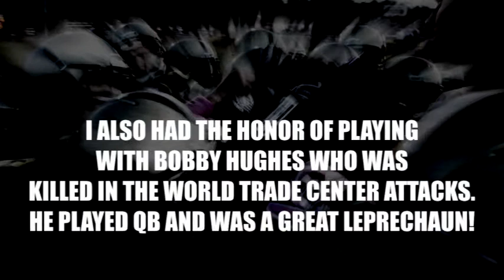Sayreville Jr Pee Wees VS Monroe Playoffs 2012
"Put On"  young jeezy feat. KanYe West